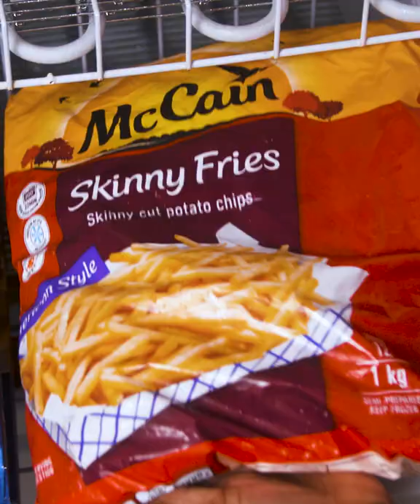Fish Friday Hot Dogs with McCain Skinny Fries | Friends In Your Freezer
Everyone loves a hotdog! We've taking this classic and given it a Sea Harvest twist with a piece of crispy Fish Friday and a delish lemon mayo. Served with it are McCain Skinny Fries that are cooked to crunchy perfection. Friday night's in are looking like a whole lotta fun!